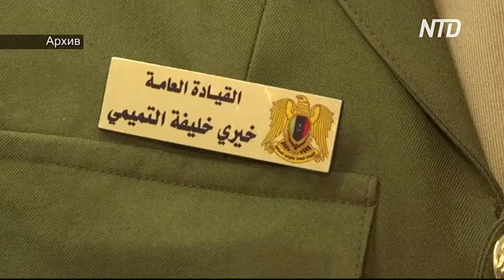ООН осудила воздушный удар по центру мигрантов в Ливии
УВКБ ООН осудило авиаудар по центру содержания мигрантов в ливийской столице Триполи. В результате атаки погибли не менее 44 человек, более 130 получили ранения.